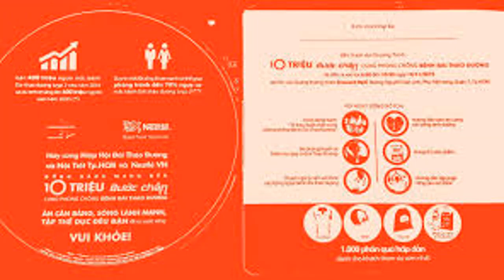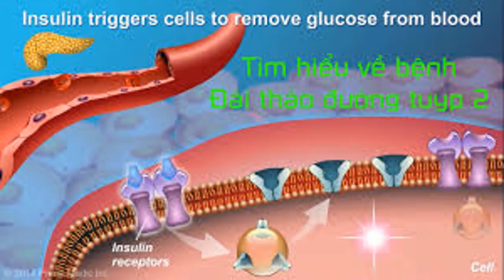Đái tháo đường: Sáu dấu hiệu và quan điểm sai lầm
Đái tháo đường thường không có triệu chứng rõ ràng và tiến triển chậm nên nhiều người bệnh thường chủ quan và chủ ý tự “kê toa” theo mẹo dân gian. Từ đó xuất hiện quan niệm sai lầm trong chữa trị.
Theo thống kê của Bộ Y tế, tại Việt Nam hiện có khoảng 3,5 triệu người (độ tuổi từ 20-79) mắc bệnh đái tháo đường nhưng có tới 69,9% không biết mình bị bệnh. Người cao tuổi là đối tượng có nguy cơ mắc bệnh cao và nguy cơ tử vong hàng đầu nếu không may biến chứng xảy ra liên tục khiến cơ thể không đủ sức chịu đựng với bệnh tật.

Đái tháo đường nên kiểm tra lượng đường thường xuyên
Cần chú ý thói quen sinh hoạt nếu cơ thể có các triệu chứng dưới đây. Nên gặp ngay bác sĩ để có kết quả chuẩn đoán chính xác. Đồng thời, tìm hiểu rõ về căn bệnh và cần loại bỏ những quan điểm sai lầm trong điều trị.

Ăn uống nhiều

Thường xuyên đói bụng thèm ngọt, khát nước liên tục. Đây là dấu hiệu thường gặp nhất ở bệnh nhân đái tháo đường. Triệu chứng này cũng thường đi kèm với tiểu nhiều (3-4 lít nước tiểu /ngày), kể cả ban đêm.

Đột ngột giảm cân

Cơ thể mệt mỏi kéo dài, kiệt sức kèm theo giảm từ 5-10 ký trong vòng 2-3 tháng không rõ nguyên nhân thì người bệnh nên kiểm tra sức khỏe toàn diện, vì đây có thể là triệu chứng của bệnh đái tháo đường.

Nhiễm khuẩn ở phụ nữ

Vùng kín nhiễm khuẩn, nhiễm nấm gây ngứa, có mùi lạ, kiến bò xung quanh quần lót… báo hiệu cơ thể có nguy cơ mắc bệnh tiểu đường. Cần cảnh giác vì dấu hiệu này thường khiến người bệnh nhầm lẫn với các bệnh phụ khoa khác.

Vết thương lâu lành

Với người bị tiểu đường, vết thương, vết trầy xước, các vết đau bầm tím thường dai dẳng và lâu lành hơn bình thường.

Nhìn mờ

Đường huyết tăng cao và không ổn định sẽ gây tổn thương các mạch máu nhỏ ở võng mạc. Điều này có thể ảnh hưởng đến khả năng quan sát của người bệnh, biến chứng nặng hơn là mù lòa.

Mệt mỏi dễ nổi cáu

Khi các tế bào “đói” đường khiến cơ thể không có đủ năng lượng. Vì vậy, người bênh thường mệt mỏi và cáu kỉnh.

Bên cạnh, tầm sớm hơn trị muộn. Người bệnh cần loại bỏ ngay các quan điểm sai lầm nếu không muốn bệnh tình tiến triển nhanh chóng.

Nói không với đường và tinh bột

Điều này không đúng, vì trong cơ thể chúng ta có thể tự điều chỉnh lượng đường huyết nhờ vào insulin. Vì thế tự hạn chế đường và tinh bột quá mức sẽ khiến cơ thể mất năng lượng, mệt mỏi và không còn đủ dinh dưỡng để nuôi cơ thể. Nên điều chỉnh hợp lý theo ý kiến của bác sĩ.

Không kiểm tra

Đừng chủ quan khi cơ thể khỏe mạnh. Lượng đường huyết càng ổn định, điều đó giúp làm giảm nguy cơ biến chứng tiểu đường. Nên duy trì thói quen kiểm tra và đi khám thường xuyên.

Thuốc

Kết hợp dùng thuốc Đông y và Tây y là phương pháp được nhiều người bệnh lựa chọn và thực hiện để điều trị bệnh. Tuy nhiên, tùy theo giai đoạn của bệnh mà loại thuốc nào sẽ có hiệu quả. Nên làm rõ vấn đề và tham khảo ý kiến bác sĩ trước khi dùng.

Để lượng đường huyết ổn định và làm chậm quá trình biến chứng, người bệnh cần thăm khám định kỳ, lựa chọn các sản phẩm chăm sóc sức khỏe để duy trì đường huyết ở mức tốt nhất và tham gia các buổi tọa đàm cùng các bác sĩ chuyên khoa để có được lời khuyên hữu ích.

“Chia sẻ cùng sống khỏe” chủ đề chính Ngày Hội Sức Khỏe Gia Đình – Phano Care Lần III- 2018 nhằm mang đến những kiến thức mới cùng các sản phẩm chăm sóc sức khỏe chất lượng giúp nâng cao ý thức chủ động dự phòng bệnh tiểu đường. Tham gia ngày hội người bệnh được thăm khám miễn phí và tư vấn về bệnh đái tháo đường từ đội ngũ bác sĩ chuyên môn cao.